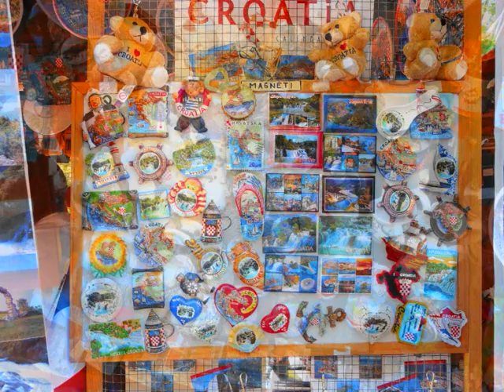♠ Pan Flute ♫ La Paloma ♥ Croatia Krka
CROATIA -  KRKA -  Just my pictures